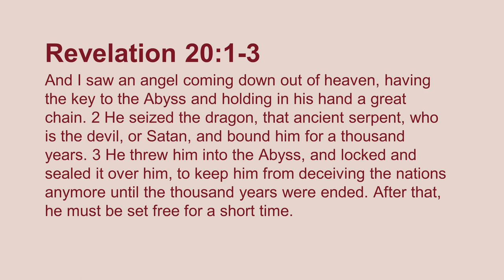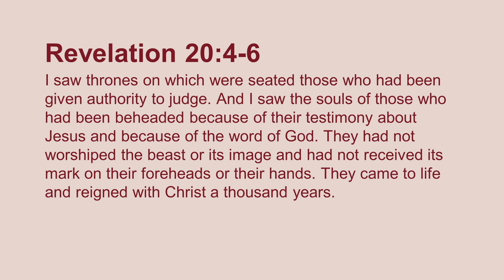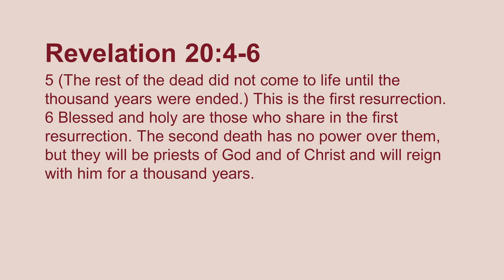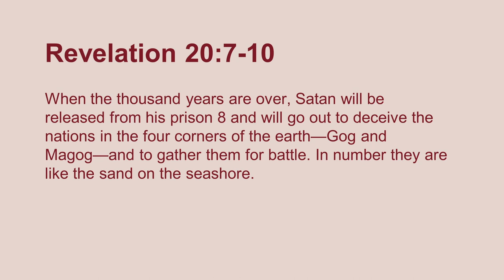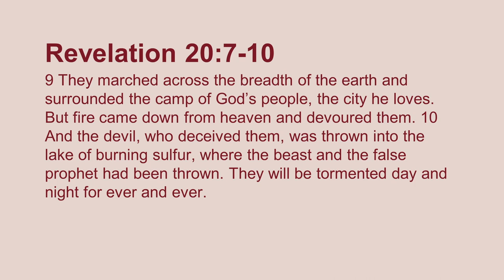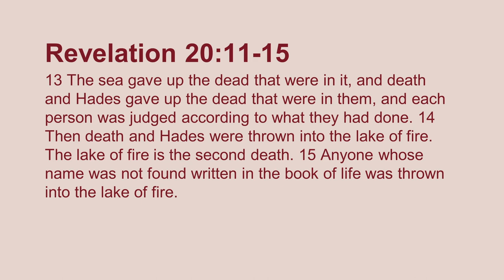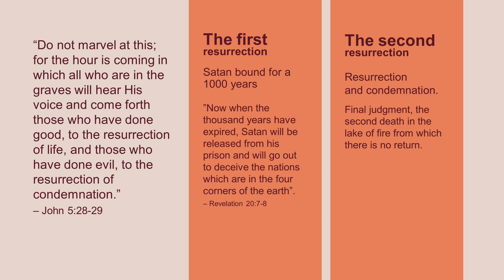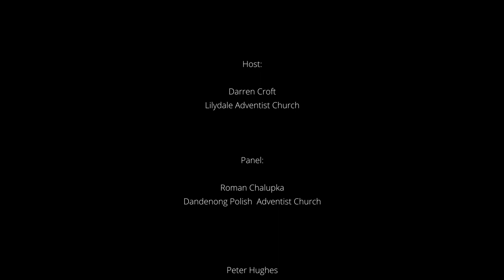Revelation Reimagined - Pt 11